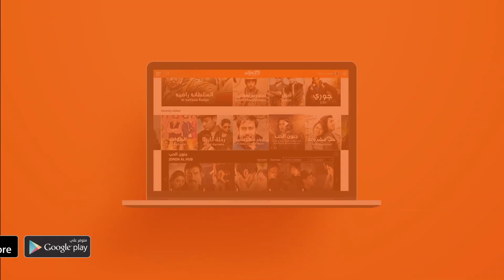برنامج كنوز خانا 3 - الحلقة 5 | وياك